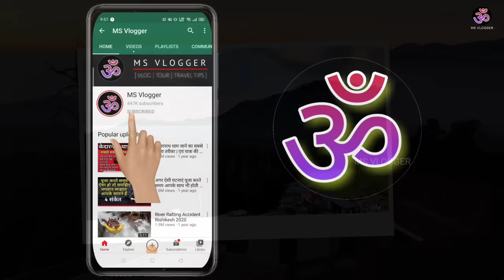Dalhousie/Khajjiar Budget Tour | Dalhousie Cheapest Tour | Dalhousie Full Info By MS Vlogger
Dalhousie/Khajjiar Budget Itinerary | Dalhousie Cheapest Tour Tips | Dalhousie Full Information By MS Vlogger

Thanks